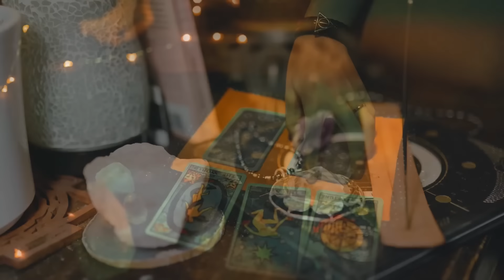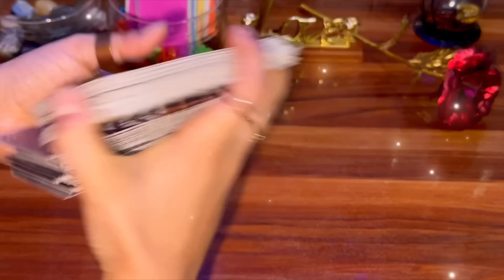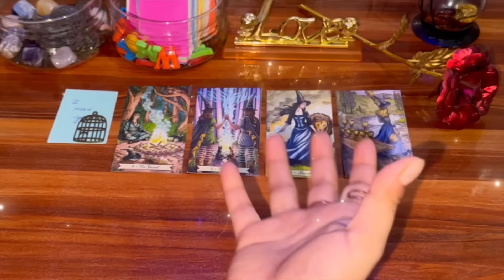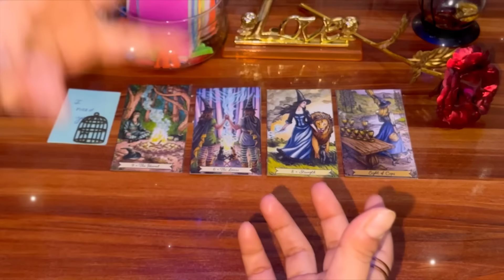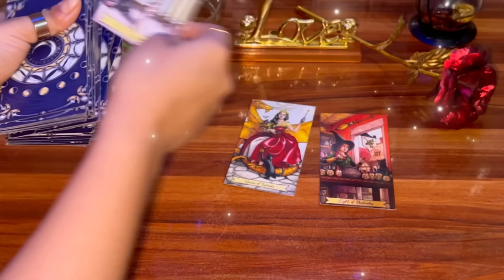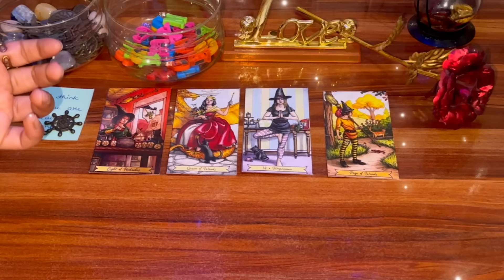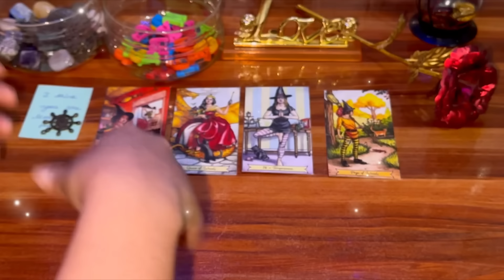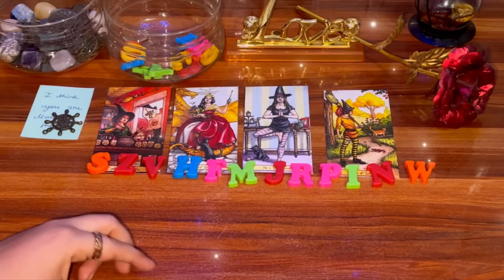❤️Pick a pile |🙈 कल रात वो आपके बारे में क्या सोच रहे थे kal raat vo apke baare m kya soch rahe the